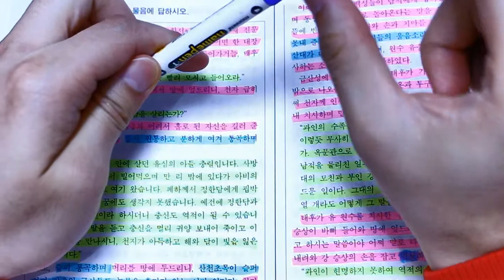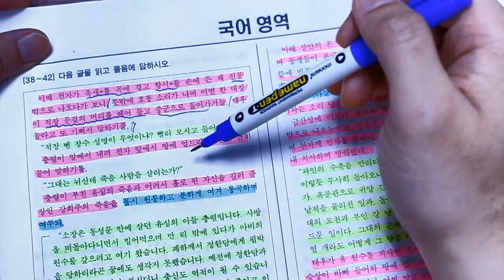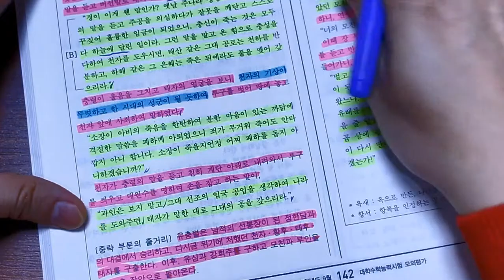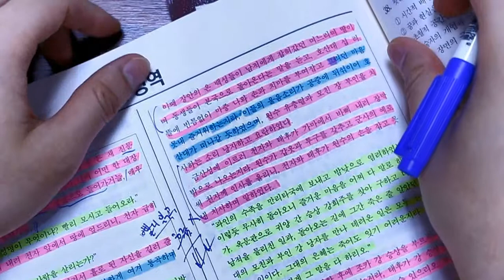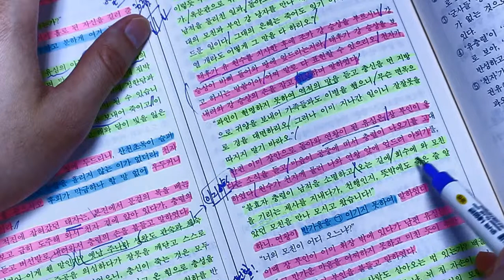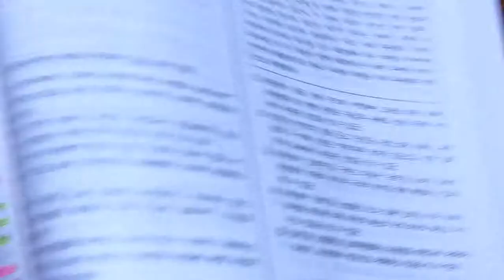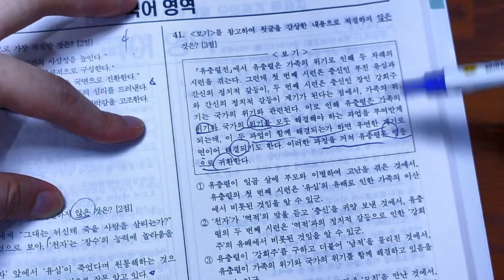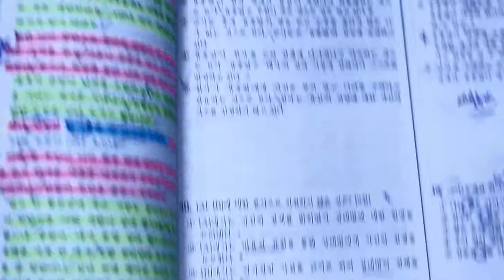고전 소설 문제 풀이 특강!!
[ 카카오톡 1:1 오픈채팅 --  "수능맛집"  검색 ~ !! ]

강의 자료는 네이버 카페